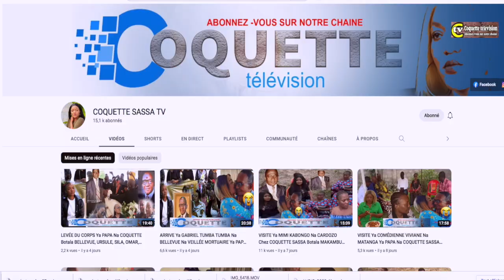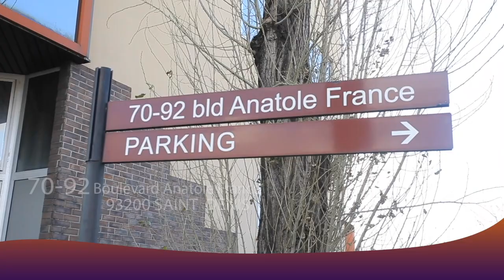APRES MATANGA Ya PAPA Na COQUETTE SASSA Apesi MESSAGE Na MERCI Boyoka MAKAMBU Alobi